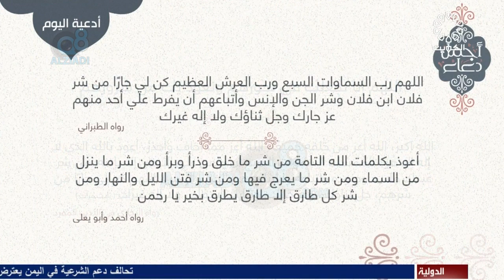الحلقة 3 من برنامج (أجمل دعاء) مع الشيخ مشاري الخراز عبر تلفزيون الكويت